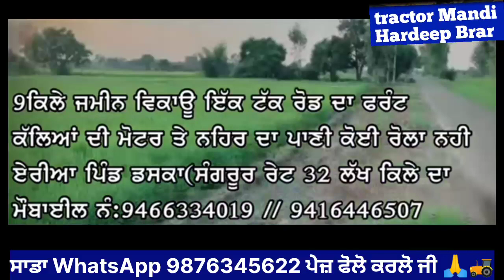9ਕਿਲੇ ਜ਼ਮੀਨ ਵਿਕਾਊ/ਜਰਨੇਟਰ 18000ਚ/ਮੱਝ ਸਿਰਫ਼ 55000/ਮਹਿਦਰਾ di265/ਸਵਰਾਜ 735FE tractor/motercycle ਸਪਲੈਂਡਰ